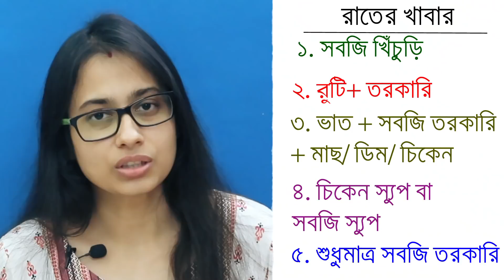দ্রুত ওজন কমাতে রাতে যা করবেন - কি কি খাবার খাবেন, কতটুকু খাবেন এবং কখন খাবেন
রাতে ঠিকভাবে ফলো না করলে দ্রুত ওজন কমানো কষ্টকর। তাই দ্রুত ওজন কমাতে রাতের নিয়মগুলি বিশেষভাবে লক্ষ্য রাখতে হবে।